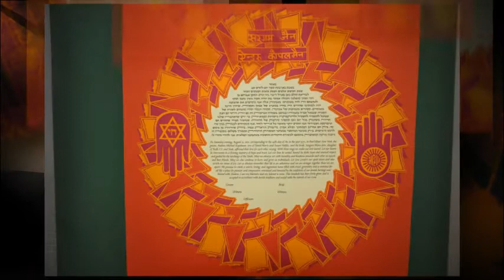" Indian" Ketubah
A custom commissioned hand cut papercut Ketubah (wedding document) created from hand made papers from Rajasthan.

7 layers of paper. Size: 17" in diameter. Created 2011.